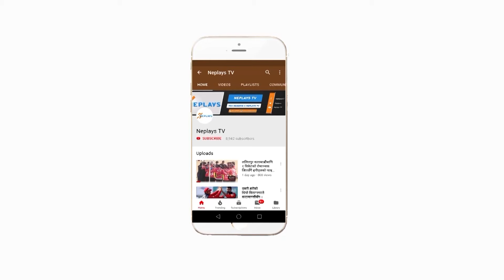सरकारले बनाउने भनेकाे क्रिकेट मैदानकाे हालत | Mulpani cricket ground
यहि मैदानमा सरकारी प्रतियाेगिताका रूपमा हरेकाे प्रधानमन्त्री कप एकदिवसिय कप क्रिकेट भएकाे थियाे । त्याेपनि अन्तिम समयमा म्याटमा खेलाएर । त्यसपछि याे मैदान लथालिंग अवस्थामा रहेकाे छ । नत पिचकाे स्याहार भएकाे छ नत अरू चिजकाे नै, यतिबेला मुलपानीमा रहेकाे तल्लाे मैदान लावारिस जस्ताे छ । छेवैकाे टहरा अझै उठाइएकाे छैन ।

Edit: Manoj Basnet
Camera : Amar Bhandari
Producer: Mukti Babu Regmi
Post Production: Neplays Media Management.